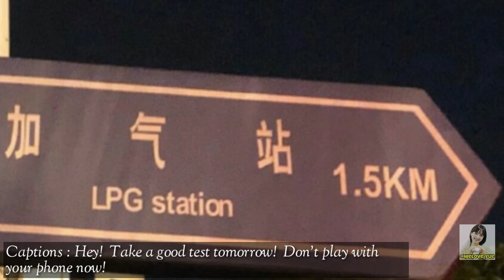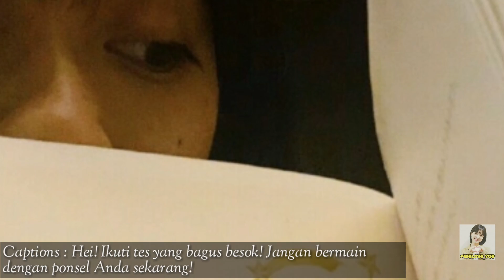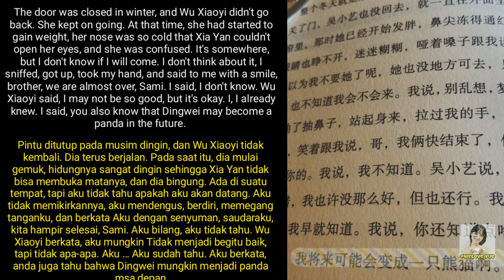New yue update ...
Yy new update💛

the video contains updates related to our shenyue of course💛😁